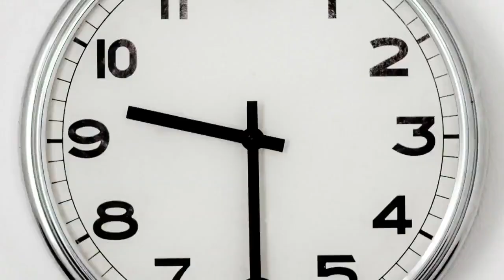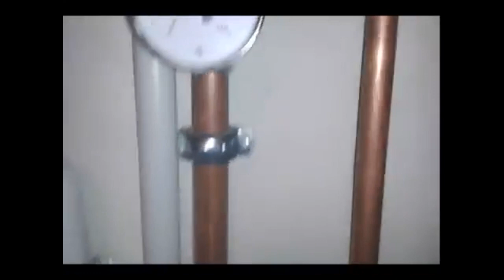SUCK-EMBER - Szolgálati közlemény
Otthonmaradós, mesélgetős, SUCK-emberes